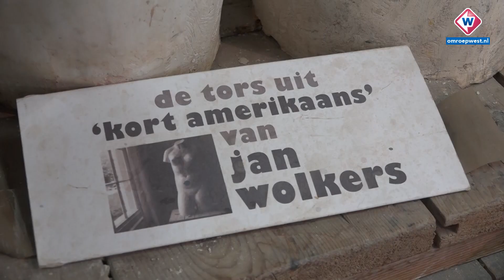Jan Wolkers twaalf jaar na zijn dood nog altijd populair - OMROEP WEST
Jan Wolkers, een van de meest gelezen schrijvers van Nederland, overleed in 2007. Twaalf jaar later is hij nog steeds populair. Dat blijkt uit de belangstelling voor de Waanzinnige Wolkers Week die deze week in Leiden en in Wolkers geboorteplaats Oegstgeest wordt gehouden. Met de week wordt gevierd dat het complete archief van Wolkers sinds kort te zien is in de Leidse Universiteitsbibliotheek.